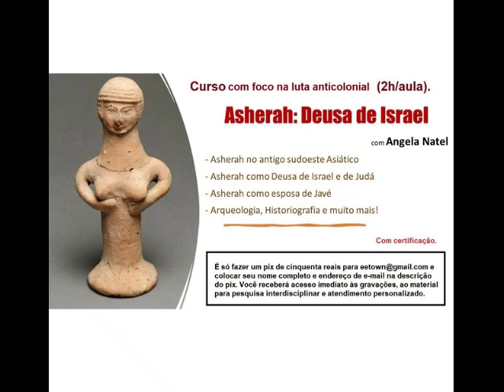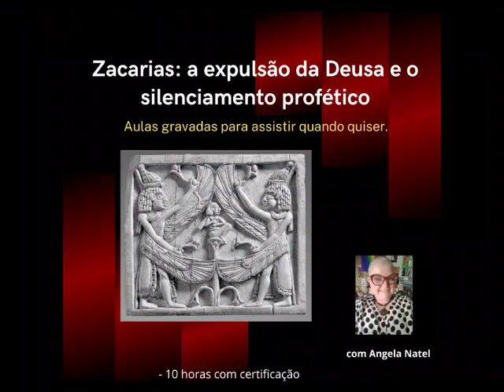Problemática das traduções da Bíblia. Saiba mais na dscrição.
FORMAS DE PAGAMENTO:
2. PicPay: @angelanatel
3. Mercado Pago (nesse caso acrescentando 5 reais ao valor total)